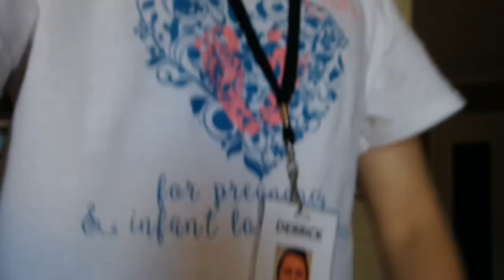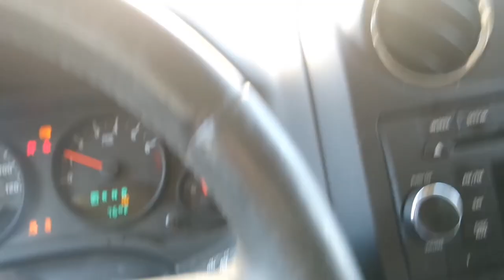VLOGTOBER EP 12: A Super Fancy Wedding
Two weddings in a row. This one was super fancy.